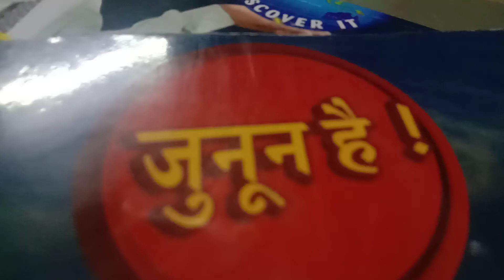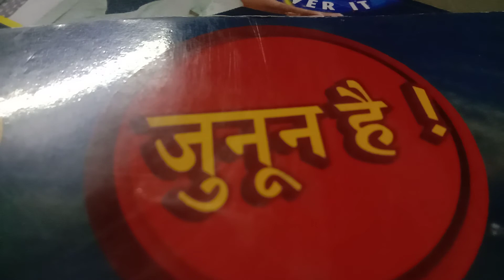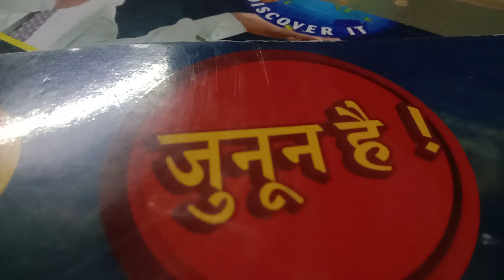03 September 2020 करेंट अफेयर्स हिन्दी UPSC CSE ASG IAS